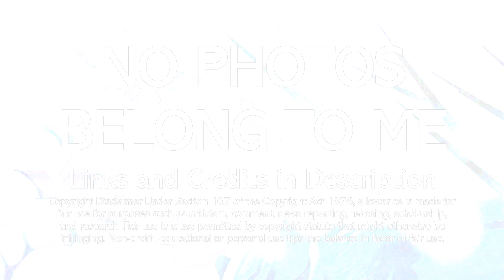What if Varien touched the moonstone?